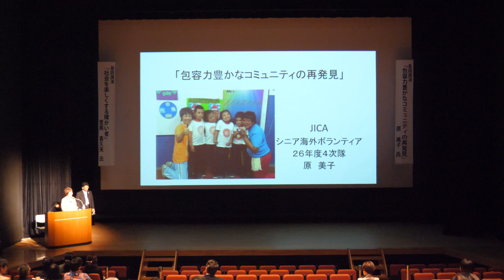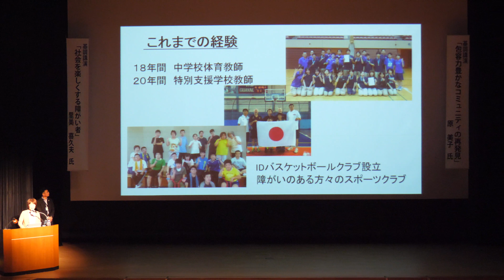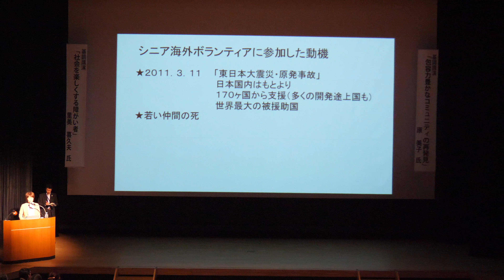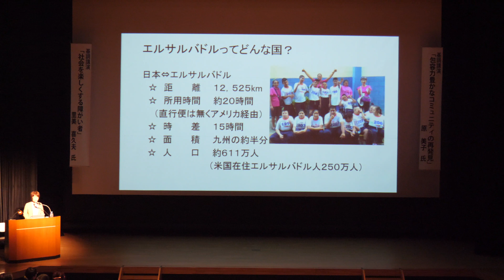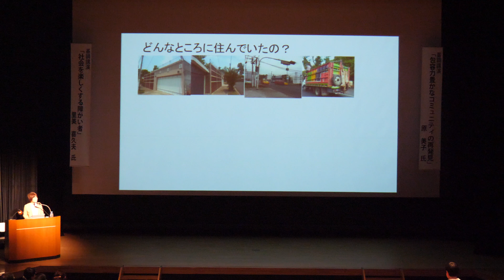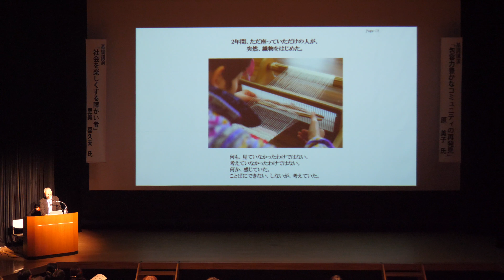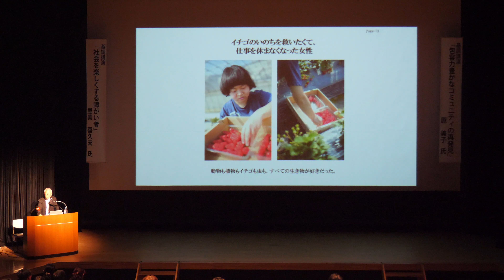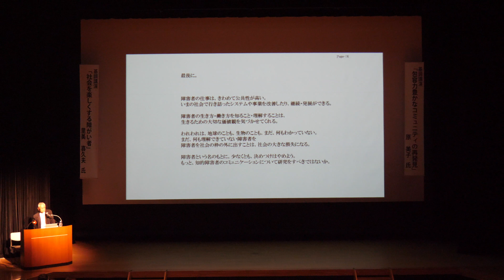みんなで考えるシンポジウム 基調講演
2018年4月15日に開催致しました
障がい者と共に暮らす社会へ
みんなで考えるシンポジウム
～よりよい未来のために、今できること～
の基調講演
　原　　　美子　氏（００：００〜）
　里見　喜久夫　氏（２４：００〜）
の記録用動画